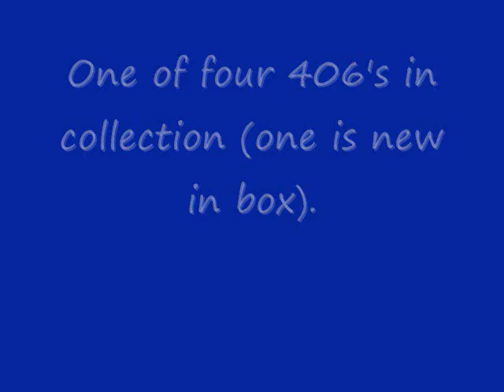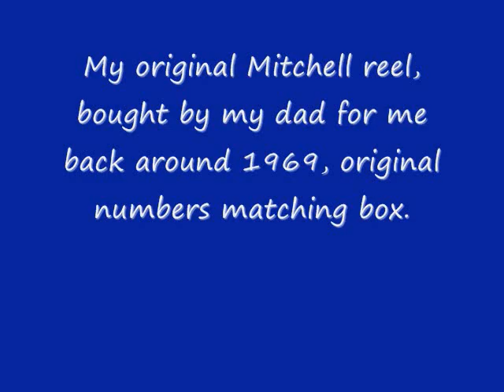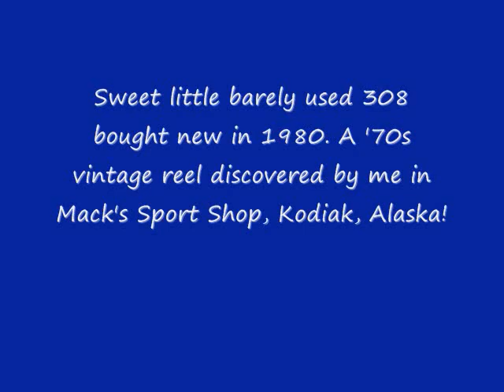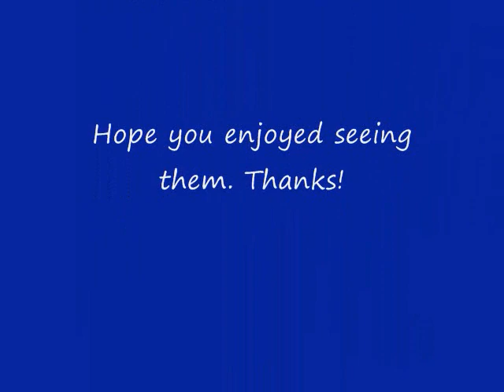My old Mitchell Reel collection, Movie 1.wmv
This is a little video of a portion of my Mitchell reel collection. I love these old reels and hope you enjoy seeing that many are preserved and taken care of. I do have several others mounted on rods that are used. Much better reels than current ones made across the pond!!